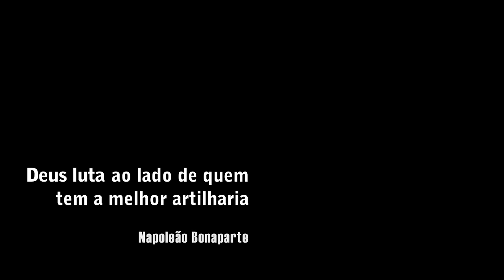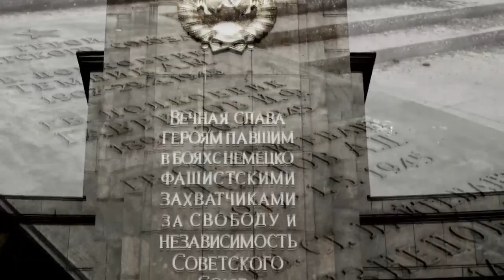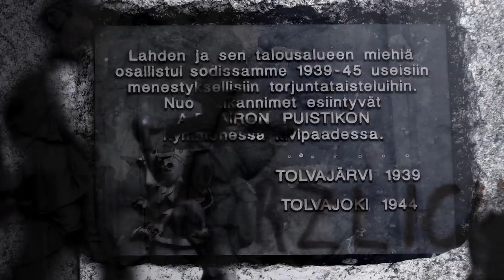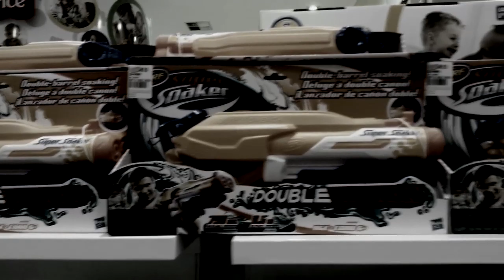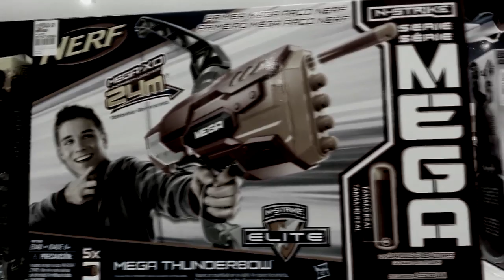Deus luta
"Deus luta ao lado de quem tem a melhor artilharia." - Napoleão Bonaparte

Deus luta comenta a presença da violência armada na sociedade. As imagens foram gravadas na Alemanha, Finlândia e Brasil. No trabalho, os fragmentos se fundem uns aos outros, como se os soldados de um monumento lutassem contra os de outro.

A trilha sonora do vídeo é formada por uma base musical densa e trechos de canções militares e discursos de líderes políticos de diferentes épocas, como Stalin, Churchill, Hitler, George W. Bush e Vladimir Putin.

"Deus luta" faz parte do acervo do Centro Cultural São Paulo (CCSP).

Jundiaí, SP - 2015.

"God fights on the side with the best artillery" - Napoleon Bonaparte

"Deus luta" (God fights, in english) is a video about the presence of armed violence in society. Images recorded on monuments and barracks in Germany, Finland and Brazil are fused to each other, as if the soldiers of one monument fight against other monument. The work also shows images of children having fun in military vehicles and a toy store which sells fake guns, suggesting that violence is often treated in a naive and playful way.

The soundtrack of the video consists of a dense musical base and stretches of military songs and speeches of political leaders from different times, like Stalin, Churchill, Hitler, George W. Bush and Vladimir Putin all blended with a preacher talking about the military powers of God.